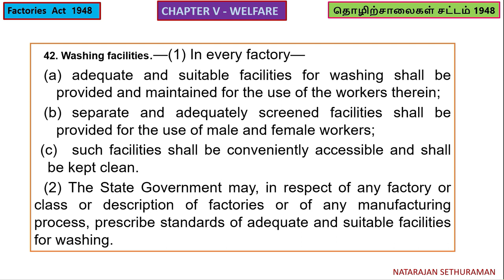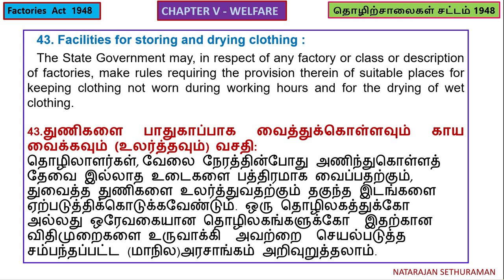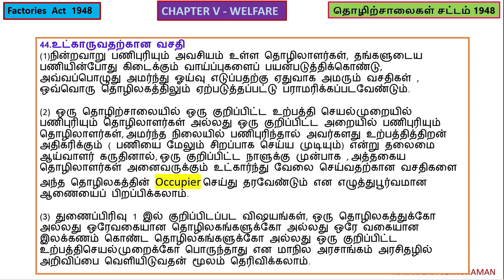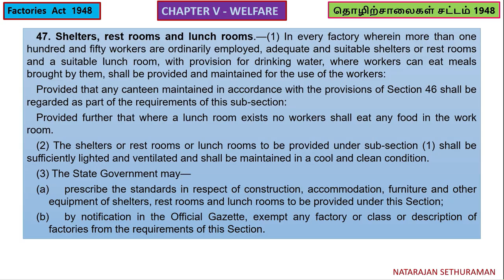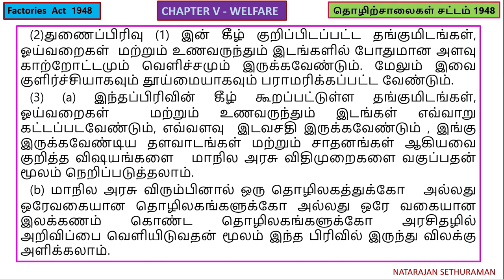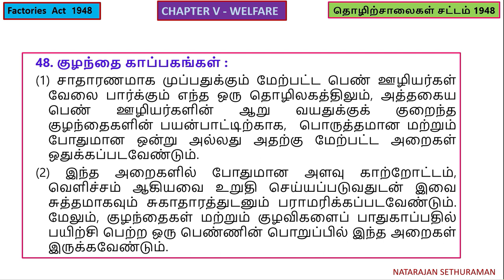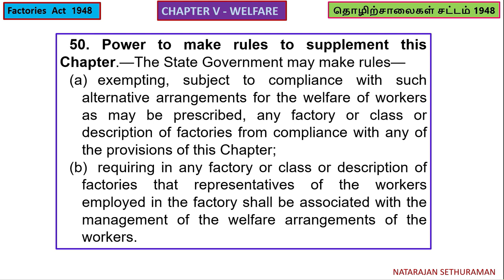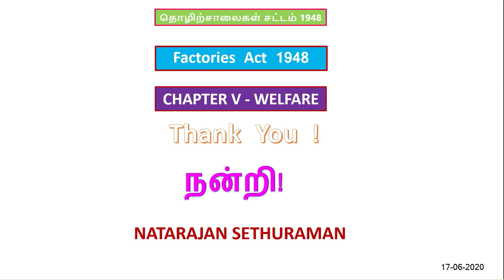Factories Act 1948 in Tamil | Lecture 5 | Sec.42 to 50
In this Lecture we have explained the Chapter V of the Factories Act 1948 (Sections 42 to 50, dealing with the welfare of the Workers). We have already uploaded three lectures discussing the provisions of the above Act. This will be helpful to students who studied through Tamil Medium.